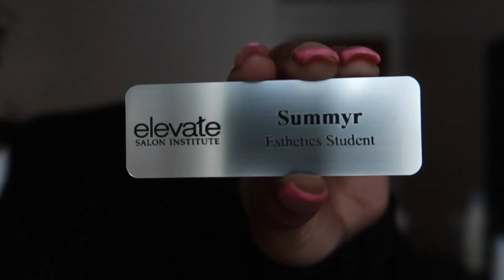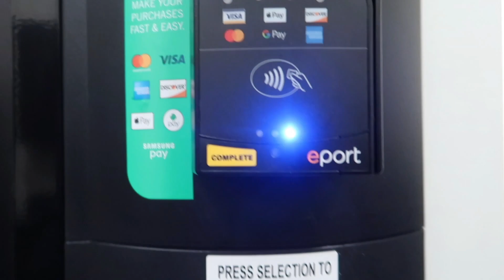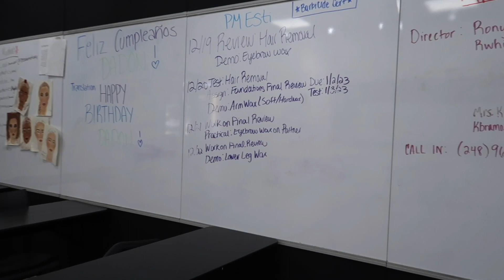GRWM FOR SCHOOL , I DID A FACIAL